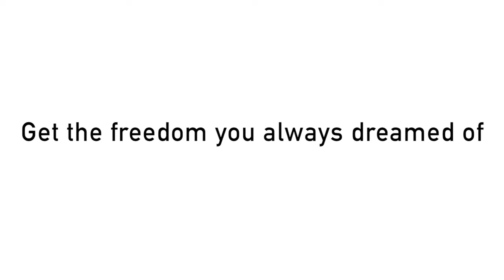Air Dip ¦ Launch Trailer ¦ Witls Games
Air Dip is the coolest flight simulator game with amazing 3D graphics in a surreal world of adventure. Take the high wing aircraft through this breathtaking maze of different color and sizes, all floating in the air. Your goal would be to save the aircraft from crashing on to the obstacles.

Game highlights:
-Cleverly designed levels to derive utmost enjoyment
-Smooth controlling of the aircraft
-Make the aircraft fly anywhere you want
-Mission oriented Game levels for maximum player engagement
-Outstanding background score to relish the game
-Choose from 4 different aircrafts to play with

So, dive into the world of Air Dip and get your flying to the next level.

Play and share :)